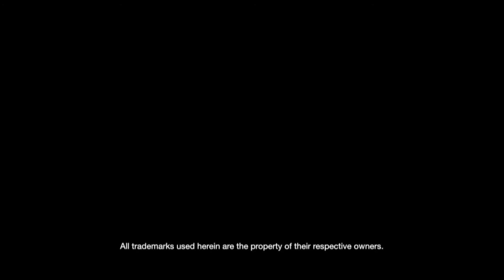PlayStation E3 2013 Day 2 Live Coverage - Wolfenstein: The Order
PlayStation.Blog's Justin Massongill interviews Andreas Ojerfors, the Senior Gameplay Designer of Wolfenstein: The Order at the PlayStation E3 2013 Live Coverage show.